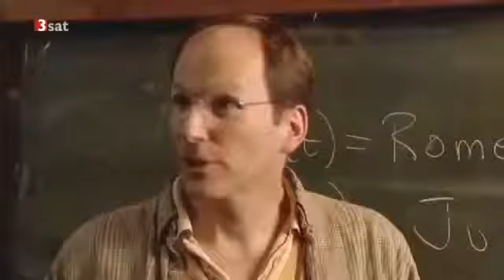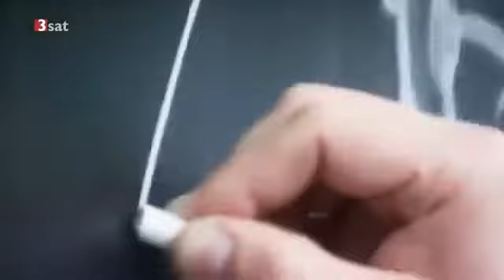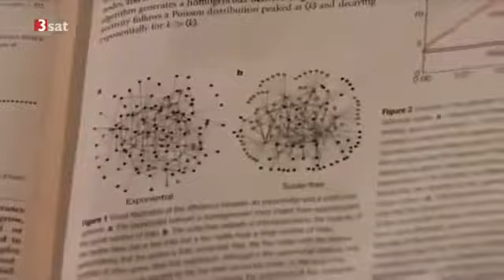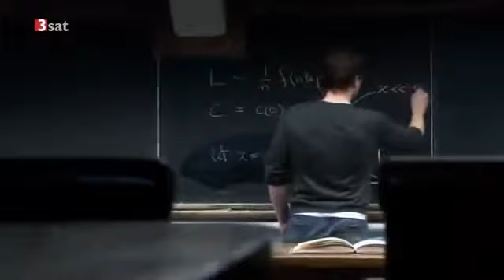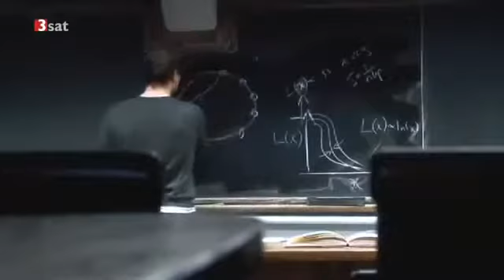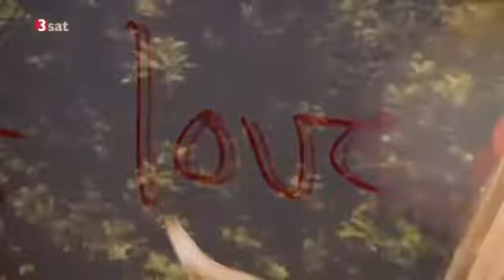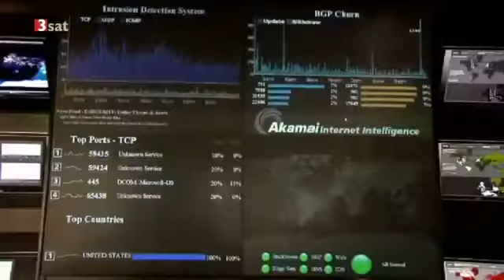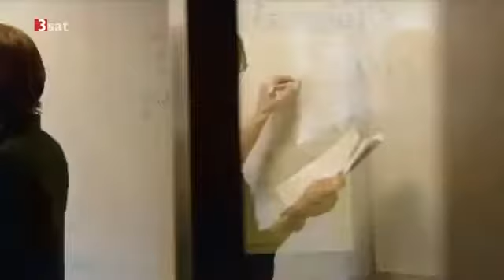Vernetzt In sechs Schritten um die Welt Reportage über Vernetzt Teil 3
Tägliche Updates? Kein Problem! Aboniere diesen Channel um jeden Tag eine neue Doku zu bekommen. Oder schreibe in die Kommentare was du dir.

Six Degrees of Separation - auch Kleine-Welt -Phänomen genannt - heißt dieses Prinzip. Doch es verbindet nicht nur Menschen miteinander. Es scheint, als .

Die ganze Welt sei nur ein Dorf, erklärte der Medientheoretiker Marshall McLuhan schon in den 1960er Jahren. Das gilt nicht nur für die Vernetzung der .